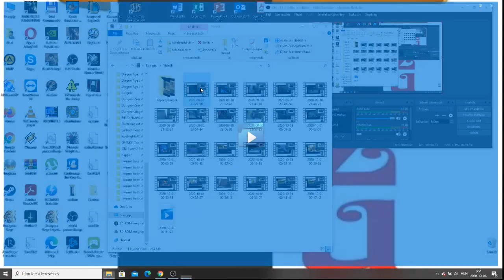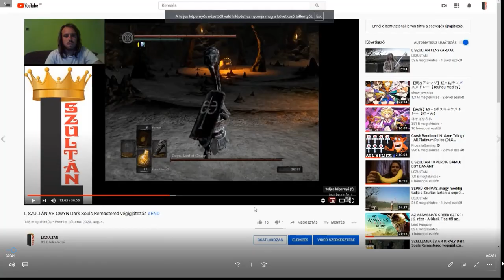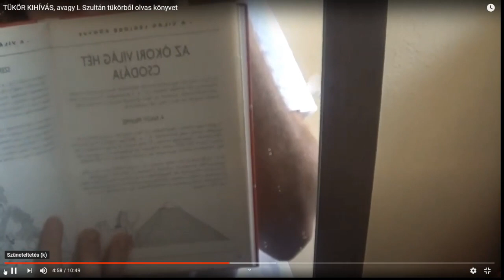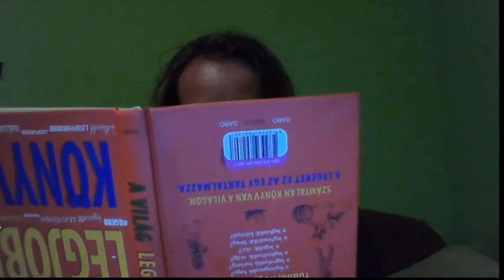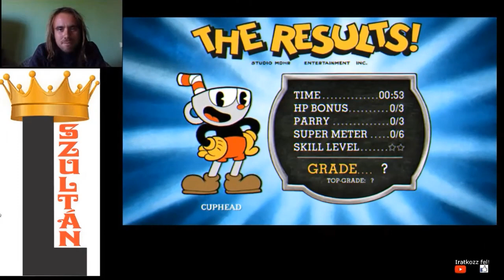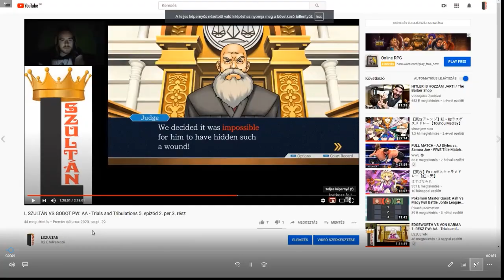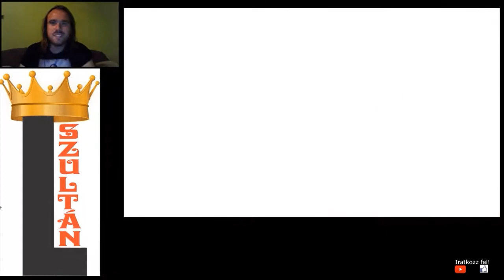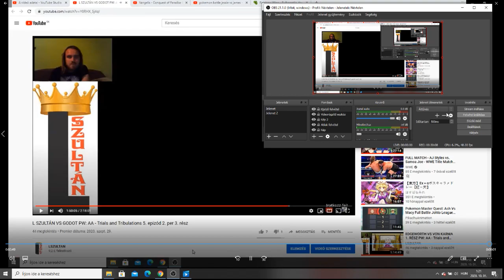BEST OF #15: L SZULTÁN 2020 3/4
Az L Szultán 2020 3. negyedének legjobb pillanatai:
Dark Souls Remastered
Jump King
tükör kihívás
Nosza, legyél má te is milijomos
tótágas kihívás
Touhou 8 - Imperishable Night
Phoenix Wright: Ace Attorney - Trials and Tribulations
I Wanna Take The Time Machine
Cuphead
kéz nélküli kihívás